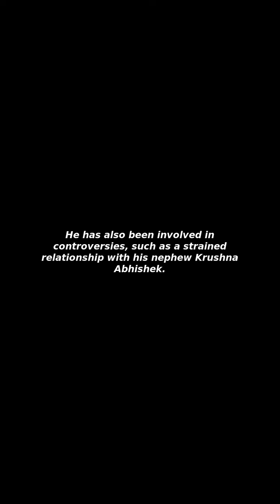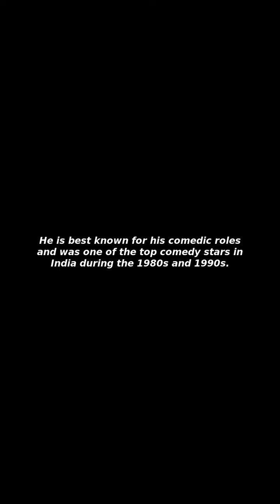[Issues&Trends] Govinda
I Will Tell You about "Govinda"!